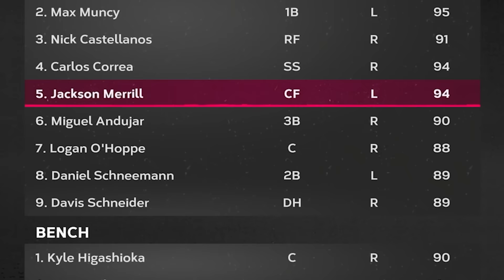This season awards team has so much heart!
Today we jump into ranked with our season awards team build!